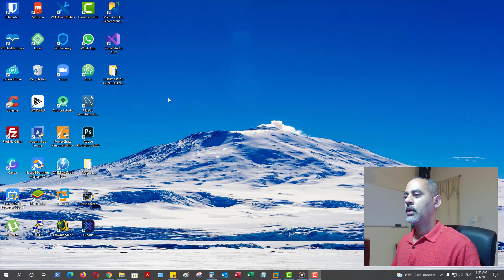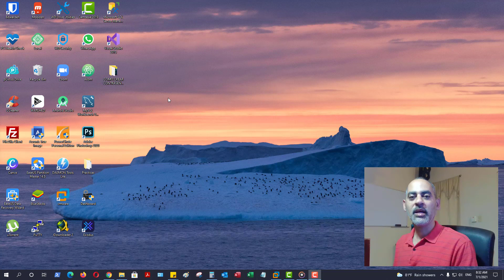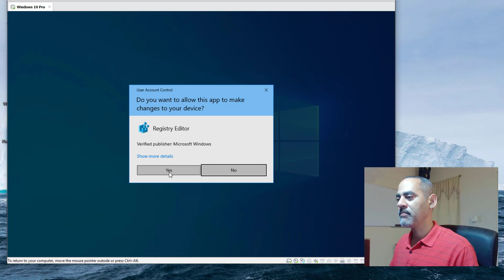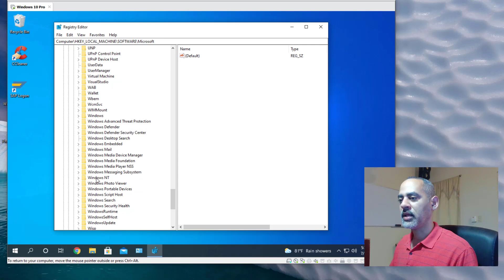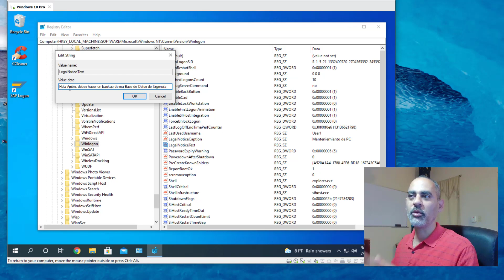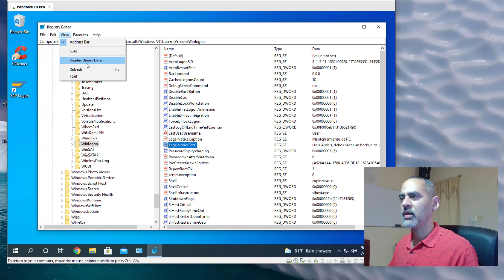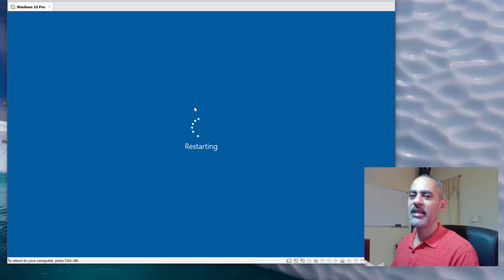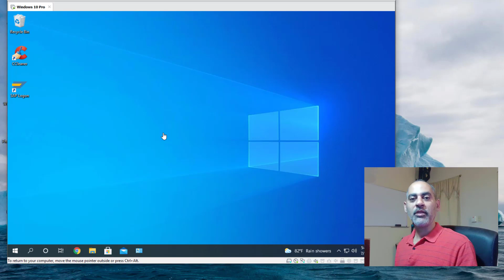PROGRAMAR MENSAJE AL INICIAR WINDOWS | Conocimiento a otro nivel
PROGRAMAR MENSAJE AL INICIAR WINDOWS | Conocimiento a otro nivel, en este vídeo aprenderas a como crear alerta y/o mensaje al iniciar Windows, podras dejer mensaje comunicativo a la persona que estara trabajando contigo en la misma PC y/o si deseas envialo a traves de la red corporativa para que mas usuarios reciban el mensaje que les enviaste.

Teniendo en cuenta que una gran parte de los usuarios del sistema operativo de Microsoft cuenta con la edición Home, aqui mostraremos los pasos a seguir para añadir un mensaje personalizado en el inicio de Windows 7/8/8.1/10.

Para ello, vamos a tener que realizar algunas modificaciones en el registro del Sistema Windows, por lo tanto, lo mejor es que antes de nada hagamos una copia de seguridad del registro o un punto de restauración del sistema. De esta forma, si algo va mal durante el cambio, podremos volver a como lo teníamos todo antes del cambio sin ningún problema.

Ruta en el Regedit que Modificaremos:
HKEY_LOCAL_MACHINE\SOFTWARE\Microsoft\Windows NT\CurrentVersion\Winlogon
LegalNoticeCaption "Aqui pondras el Titulo del Mensaje"
LegalNoticeText "Aqui pondras el contexto del Mensaje"

Una vez que hayamos reiniciado el equipo podremos empezar a ver este mensaje en Windows. Ahora ya podremos comprobar cómo al arrancar nuevamente el equipo, nos aparece el mensaje personalizado que acabamos de indicar en los valores de cadena modificados en el registro del sistema. Concretamente, el mensaje nos aparecerá en la pantalla de nuestro ordenador con un fondo azul y un botón Aceptar para completar el proceso de inicio del sistema.

Si deseas ayuda de manera particular me puedes contactar a través del grupo de WhatsApp. Recuerda, que siempre estaré disponible para cuando me necesites.

Mi nombre es Ingenierorat y,  adoro compartir mis experiencia con los demás. Creo en la colaboración como el mejor modo de crecimiento.

Bienvenido a [Ingenierorat], me gusta tomarme muy enserio todos los temas desarrollados aquí, con esto lograr brindarle un contenido claro y objetivo.

Soy Ingenierorat  y, es un placer para mi que hayas pasado por acá.
¡Comienza a aprender desde ya! Sin limites.